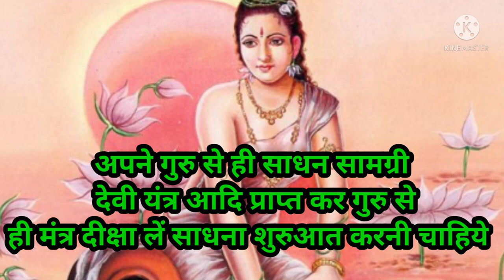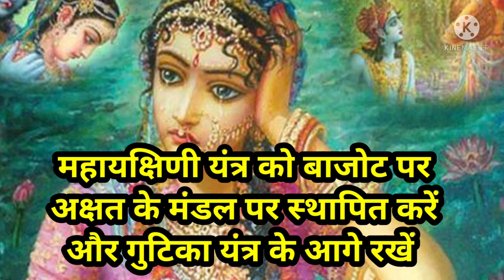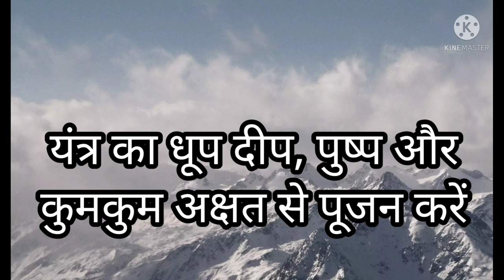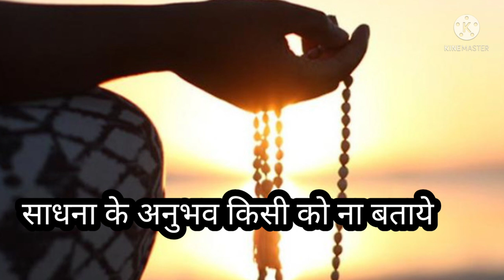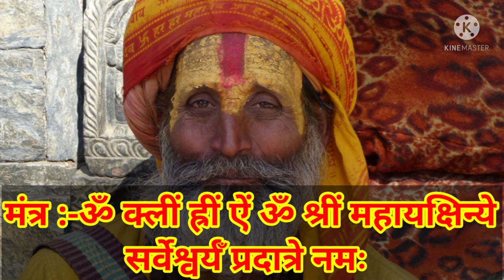यक्षिणी अर्द्ध रात्रि में आकर वरदान दिये देती है ||Yakshini Sadhna Mantra.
यक्षिणी साधना करने से व्यक्ति अपनी हर जरूरत को पूर्ण कर लेता है और जो जो कामना करता है वह वस्तु उसको प्राप्त हो जाती है, उड्डीश तंत्र में महादेव ने  माता आदिशक्ति को हर प्रकार से इस साधना के बारे में बताया है कि कलयुग में मनुष्य की प्रत्येक कामनाओं की पूर्ति हेतु यह बड़ी ही दुर्लभ और अलौकिक साधना साबित होगी | जिस गुरु ने पहले से इस साधना को संपन्न कर रखा है उसी ज्ञानवान गुरु से यह साधना लेकर करनी चाहिये ताकि नियम से यह दुर्लभ साधना करें. साधना सामग्री महायक्षिणी यंत्र, माला, गुटिका है जो की डाक द्वारा उपलब्ध करवाई जाती है. पंडित व्यास जी का watspp no. 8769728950 पर सम्पर्क करें. Yakshini Sadhna Mantra.